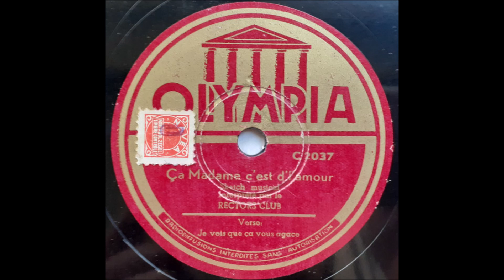Rectors Club - Ça Madame c'est d'l'amour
Belgian
78 RPM Olympia record - C 2037 (B side)
A side is "Je Vois Que Ça Vous Agace"